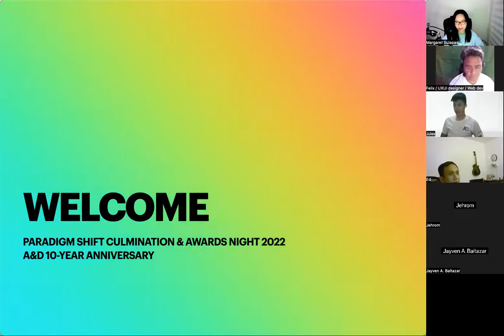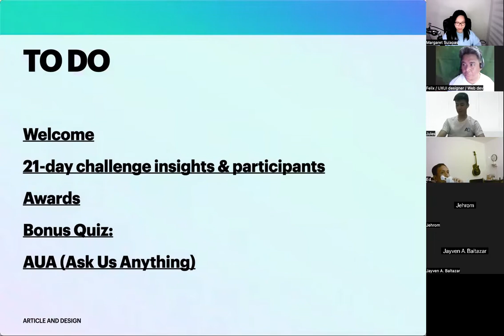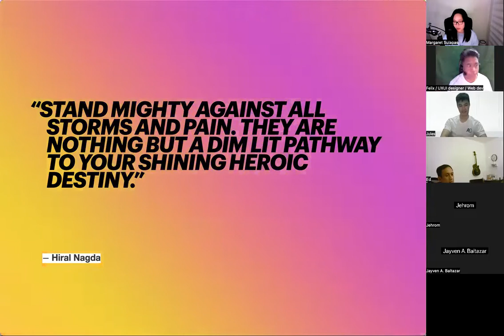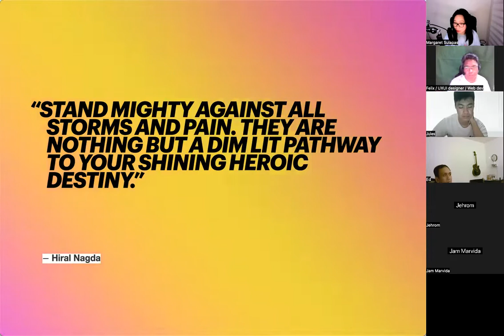Paradigm Shift Awards Night 2022 (Tagalog-English)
== 💙 If you want to create a predictable, profitable and sustainable freelancing business built AROUND your lifestyle, be an A&D PRO member.

00:00:00 What is Article and Design and why you should join?
00:02:47 Insights on the 21-day paradigm shift challenge
00:26:59 Awarding of the challengers
00:30:55 BONUS QUESTION FOR A CASH PRIZE
00:41:48 DISCUSSIONS & SHARING IDEAS (Don't miss this)